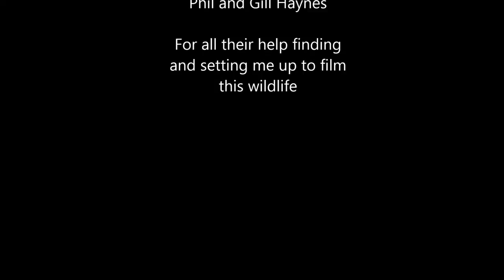Best of UK wildlife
A selection of short clips of various wildlife from around the UK